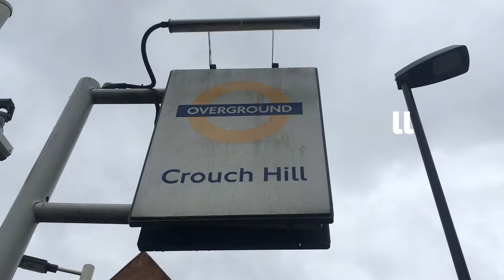Trains at Crouch Hill STN (31/10/20)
Crouch Hill railway station is a London Overground station on Crouch Hill between Stroud Green and Crouch End in the London Borough of Islington, north London. It is on the Gospel Oak to Barking line between Upper Holloway and Harringay Green Lanes.
Name: Crouch Hill
CRS Code: CRH
Location Code: 740600
Info Board Name: CROUCH HILL
Address: Crouch Hill station, Crouch Hill, Stroud Green, Greater London
Postcode: N4 4AU
Operator: London Overground
Opened: 16 May 1983
Number of platforms: 2
DfT Category: E (Small staffed)
Fare Zone: 3
Information gathered from:
Realtime Trains -